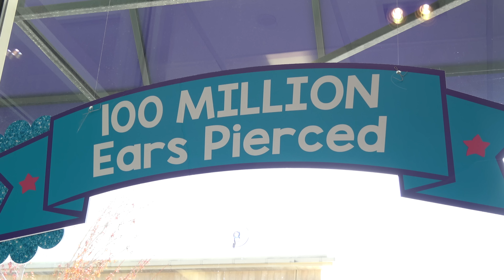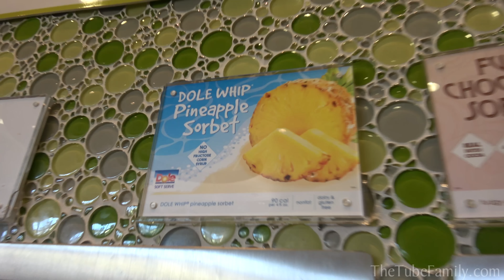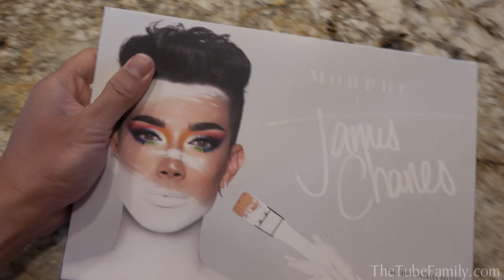GETTING MY EARS PIERCED!!! Does It Hurt? Evan Plays VR!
Today, Jillian finally decided to get her ears pierced.  With the encouragement of her friends, we head over to Claire's at the local mall for the ear piercing.  We've been to this store countless times and Jillian has always stayed clear of the infamous chair by the window...until now.  Does getting your ears pierced hurt?  Find out in this video!

Meanwhile, Evan tries out the new old Oculus Rift that we picked up on ebay.